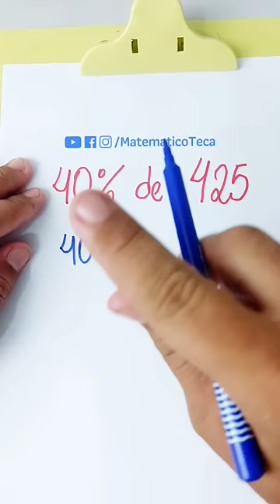Calculando a Porcentagem 40% de 425 =❓️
Calculando a Porcentagem
40% de 425 =❓️